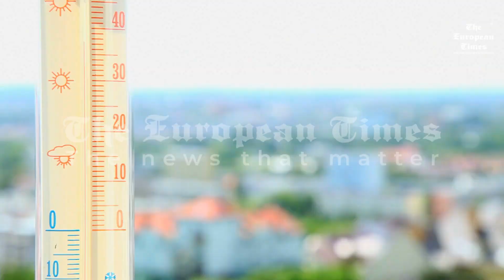Water scarcity: Commission gives advice on water reuse in the agricultural sector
Today, the Commission published guidelines to help Member States and stakeholders apply the rules on the safe reuse of treated urban waste water for agricultural irrigation. With several Member States increasingly suffering from droughts, reusing water from urban waste water treatment plants can become an essential tool to ensure a safe and predictable source of water, whilst lowering the pressure on water bodies and enhancing the EU’s ability to adapt to climate change. The Water Reuse Regulation, applicable from June 2023, sets out minimum water quality, risk management and monitoring requirements to ensure safe water reuse. The guidelines are complemented by several practical examples to facilitate the application of the rules.